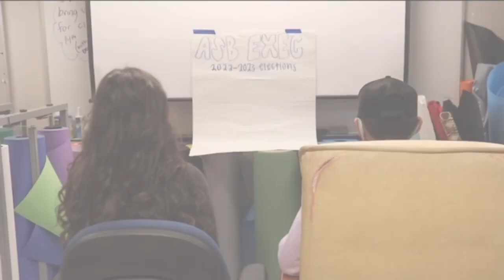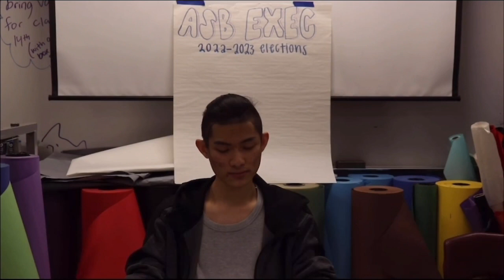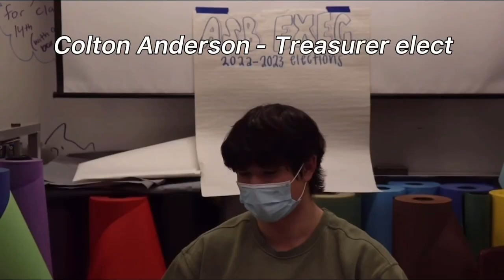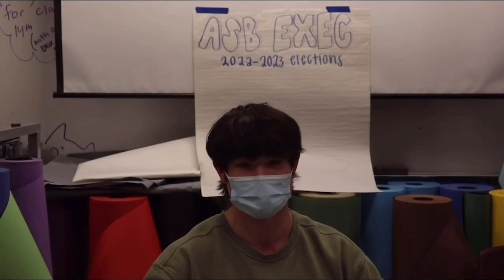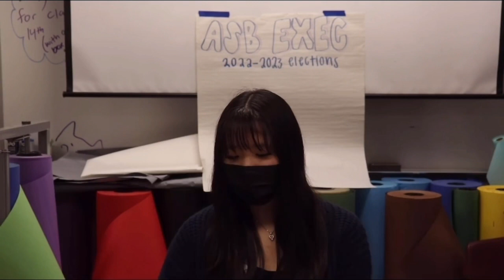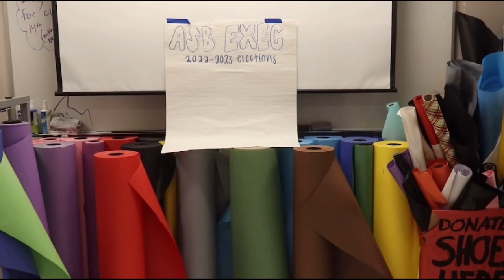JHS 22-23 ASB Executive Elections